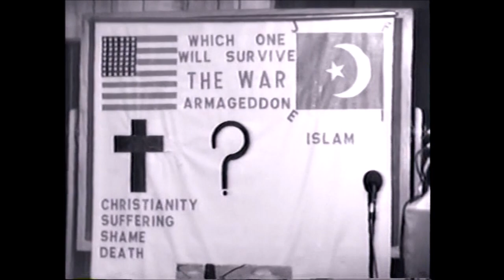The Doom: Supreme Minister John Muhammad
In the Name of Allah, who came in the Person of Master Fard Muhammad. To whom all holy praise is due forever. We forever thank Him for His coming and we thank Him for our divine leader and teacher, Messenger Elijah Muhammad (PBUH)

Brothers and Sisters, it my pleasure to continue to bring you the life giving teachings of the Honorable Elijah Muhammad, Messenger of Allah. Supreme Minister John Muhammad, you should know by now, had a 74 year history in the Nation of Islam. At the time of his death in 2005, he had served in the Nation of Islam since 1931. He was named by Master Fard Muhammad and he kept his word to The Savior and The Messenger. That word being that he would continue the pure unadulterated teachings that he learned from both men.

I have heard of people who neglected this man and brush him off as insignificant. I feel sorry for you and I pity your ignorance. Each Minister of the Messenger had/has his own merit and each of them have something valuable to offer. However, none of them were in the Temple in 1931. So it would behove you to listen to this man. That is of course, if you are interested in learning the history of your nation. If that is not important to you? Well, then you have willfully allowed yourself to be easy prey to those who attempt to spin their own version of the teaching. Those who know that they could not get away with this conduct under the watch of the Messenger. You have wilfully been deceived. Therefore you deserve your fate.

Thank you and may Allah Bless you all with what your heart desires of righteousness.

Salaam Alaikum

Minister Sha'Allah Shabazz

Minister of Islam and soldier for Elijah Muhammad